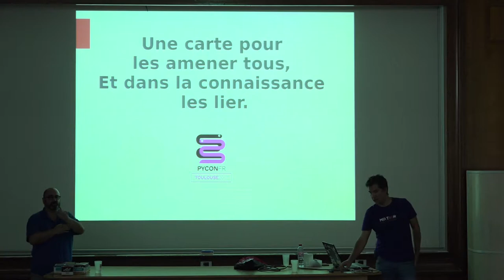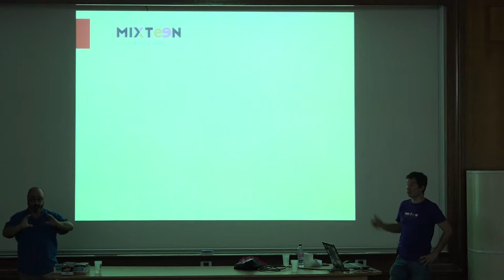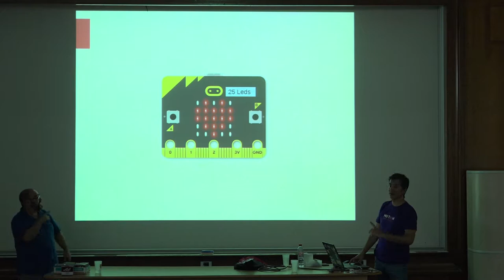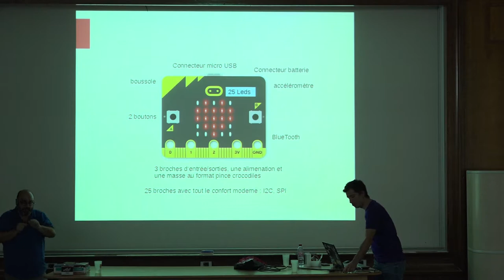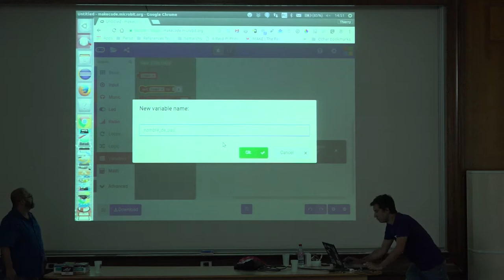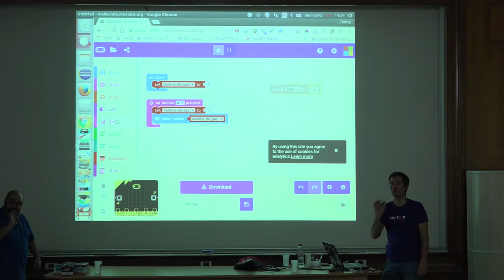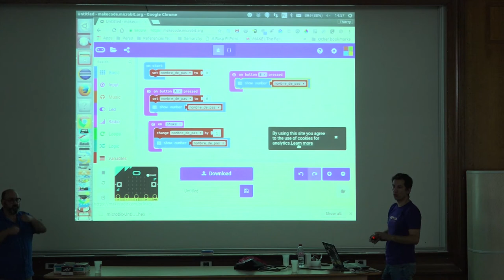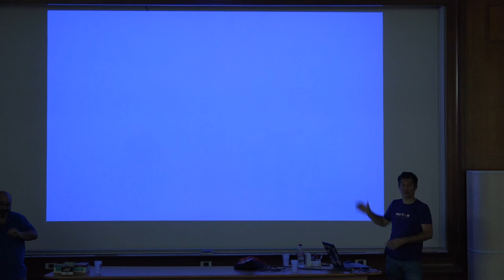Une carte pour les amener tous, et dans la connaissance les lier. par Thierry Chantier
Née en Angleterre, la carte micro:bit est un outil mis à la disposition de 1 million d'élèves pour découvrir le monde numérique, la programmation et les objets connectés.

La carte micro:bit est un formidable outil : enfants ou adultes, langages de programmation ou interfaces visuelles, codeurs ou makers tous peuvent se retrouver autour et partager un moment.

Je vous propose de découvrir ce que l'on peu faire avec cette carte, son écosystème, par le biais de mes expériences avec MixTeen. L'ouverture technique des outils permettra de montrer la facilité d'évoluer de l'interface purement visuelle à des langages comme JavaScript ou Python.

Les aspects communautaires et Opensource de cette carte permettront également d'aborder la question du partage des connaissances.